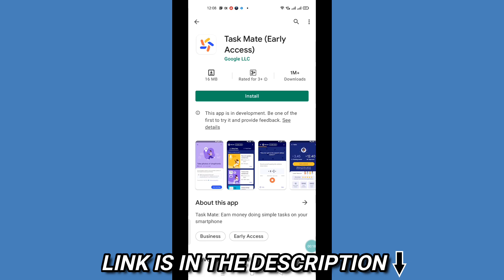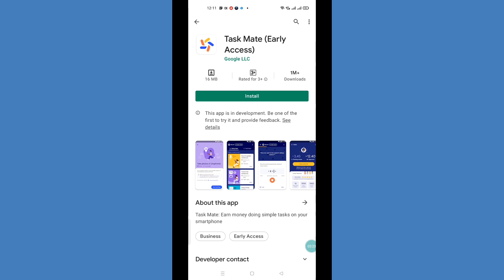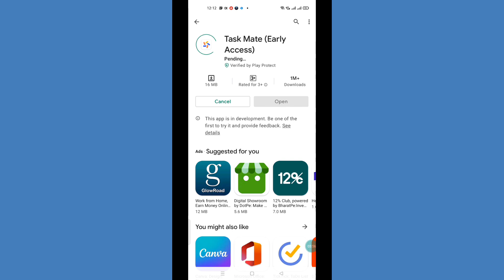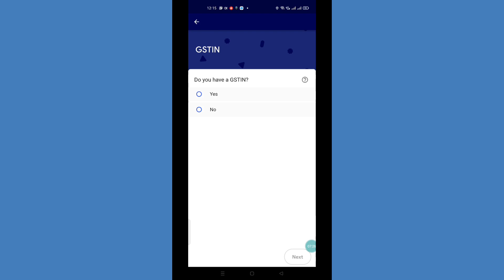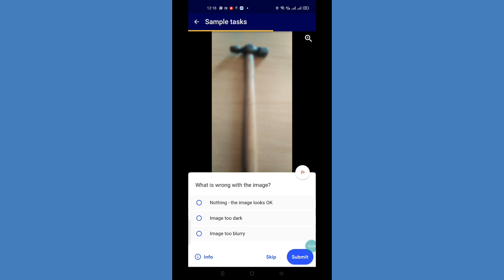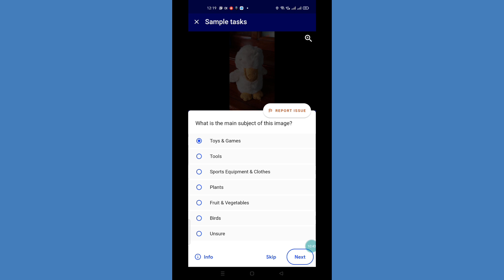Earn Money Online 📱| How To Earn Money Online | Earn Money From Home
In this video i.e earn money online which is all about how to earn money online, make money online & earn money from home, I’ve explained how to earn money from home by using one of the best apps i.e google task mate. It is also one of the best apps to earn money online from home with a mobile using just an internet connection.